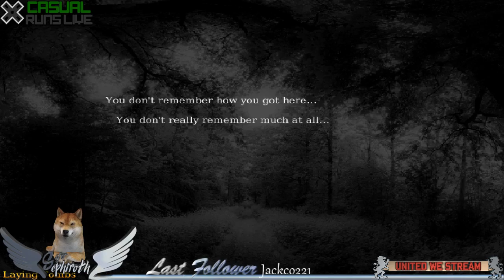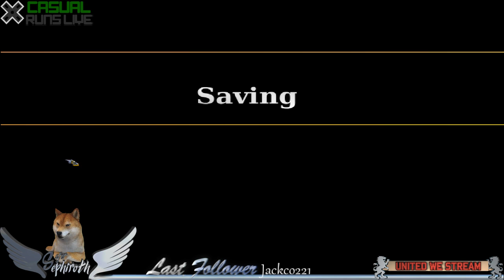rogue harvest (Part 1)